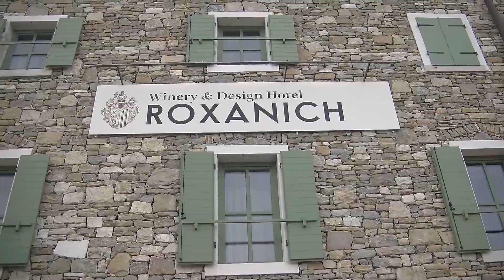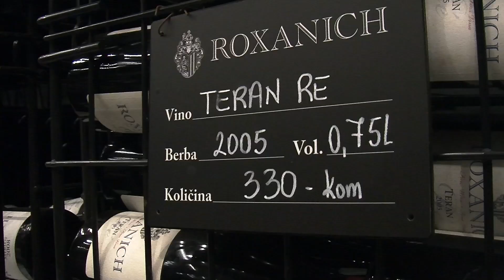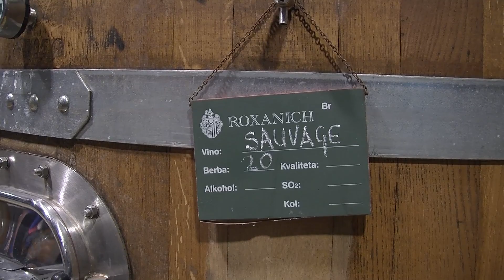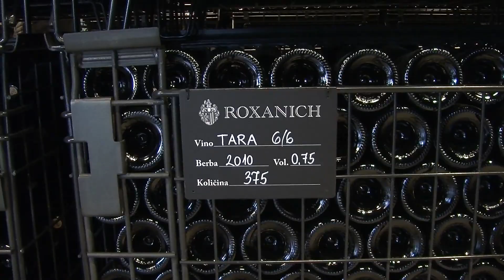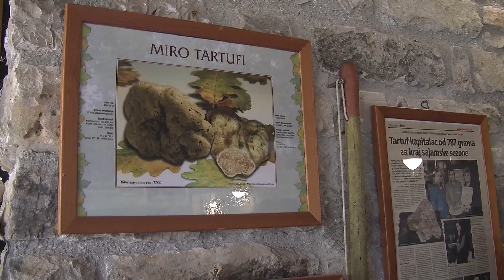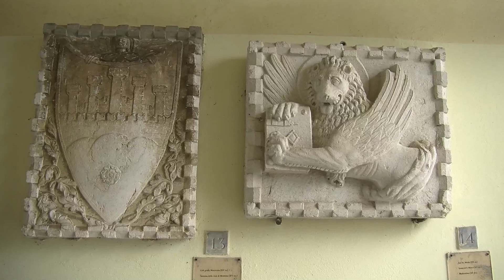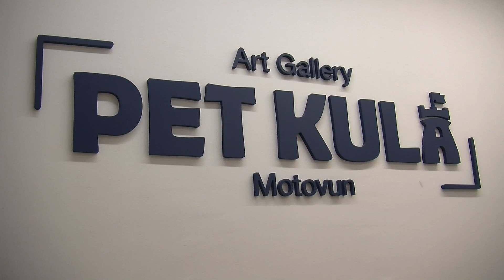Motovun v osrčju Istre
Študijsko potovanje članov Društva turističnih novinarjev Slovenije v Motovun.